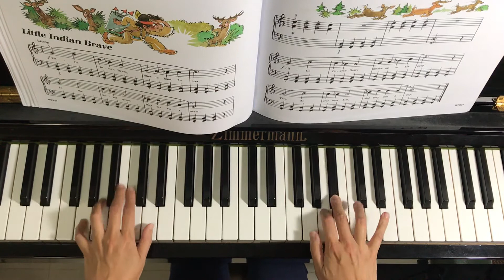Little Indian Brave (P.44-45) - Bastien Piano for the Young Beginner Primer B